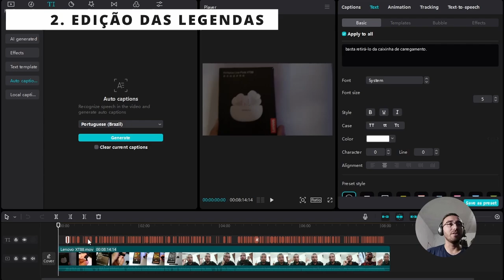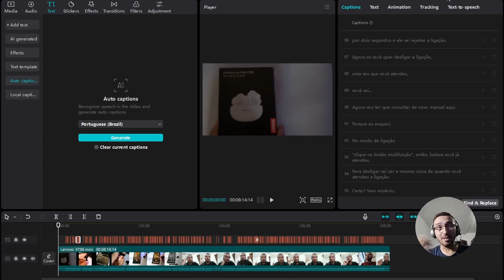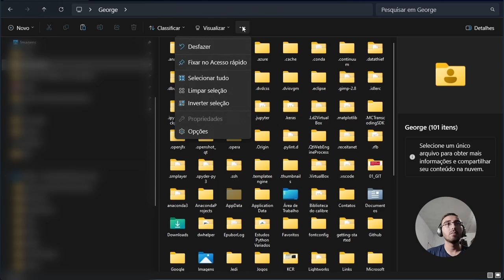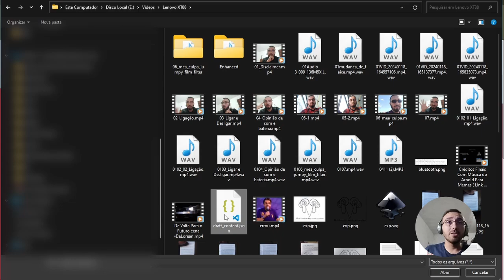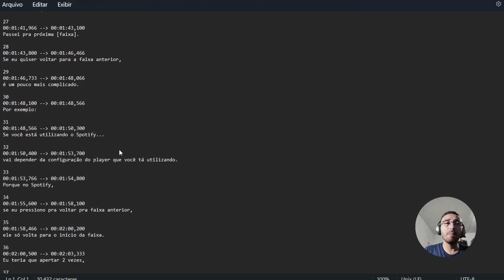Como CRIAR e EXPORTAR legendas SRT no CapCut Desktop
Nesse vídeo eu mostro como exportar em ".srt" as legendas criadas no CapCut. Mesmo após as atualizações que retiraram essa função do CapCut Desktop.

0:00 - INTRODUÇÃO
0:40 - CRIAÇÃO DAS LEGENDAS
0:54 - EDIÇÃO DAS LEGENDAS
1:40 - CAMINHO DO ARQUIVO "DRAFT"
2:11 - EXIBIR ARQUIVOS OCULTOS
3:35 - EXPORTAÇÃO DO ARQUIVO SRT

____CONTRIBUA COM O CANAL COMPRANDO PELO MEUS LINKS_____
Instruções: esvazie o carrinho, se houver algo. Clique no link e efetue suas compras.
Compre qualquer produto pelo meu link da Amazon e ajude o canal

FONE DE OUVIDO BLUETOOTH LENOVO LP40 | Amazon
Fone de Ouvido sem fio WAAW by ALOK
Echo Pop Smart speaker compacto com som envolvente e Alexa | Cor Preta
JOYSTICK SEM FIO GAMESIR T3| Amazon
Teclado Mecânico Knup KP-TM010
Teclado Mecânico Knup
Teclado Mecânico Knup KP-2050